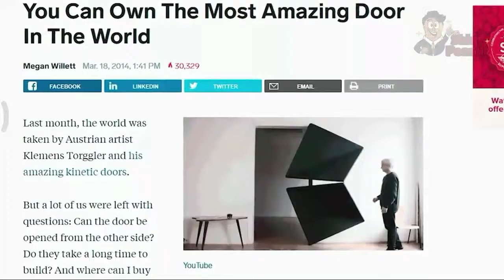Kreatif dan Inovatif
Furniture yang paling indah, simple, kreatif dan inovatif